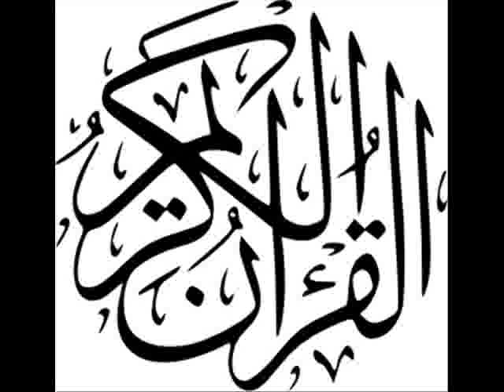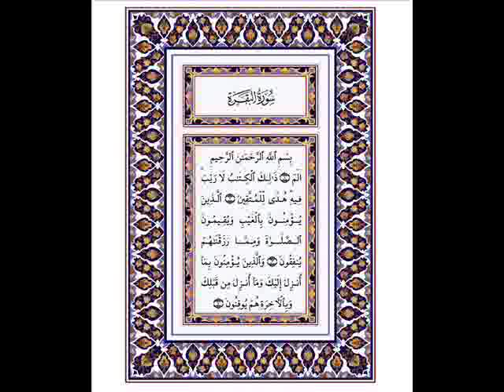ABUBAKAR GIRO PART 1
WALIM SULEJA